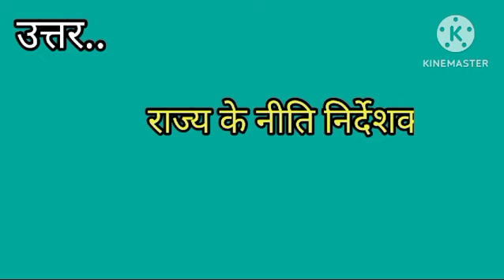भारत के संविधान में "कल्याणकारी राज्य" की अवधारणा किसमें निहित है ?